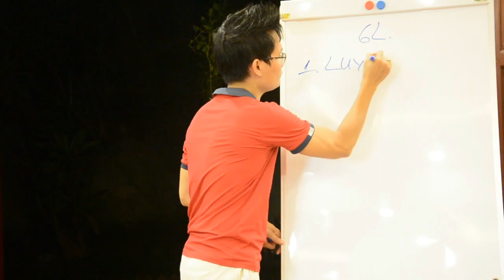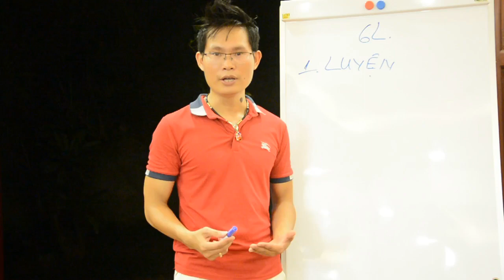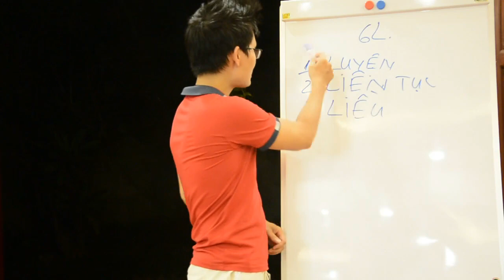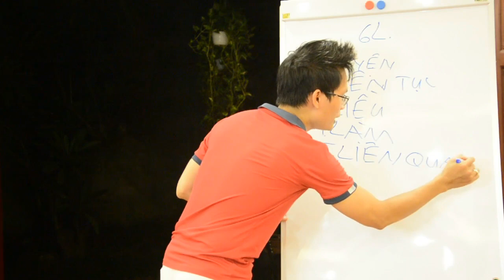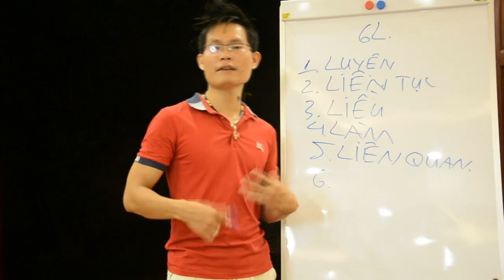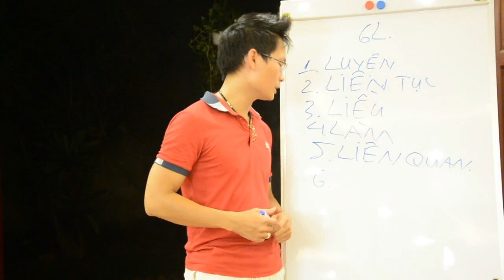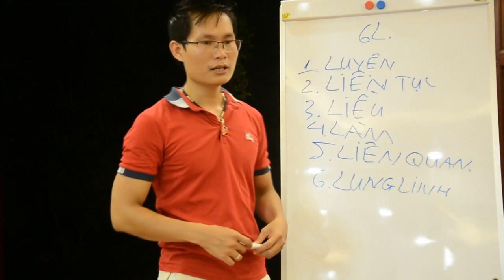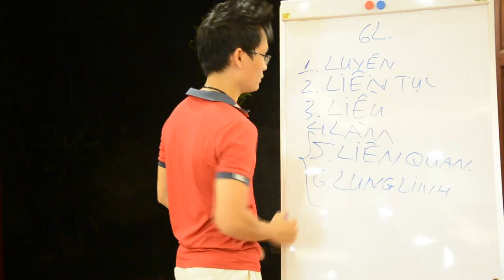Chuyên gia đào tạo Yoga chia sẻ 6 bước giúp bạn trở thành HLV YOGA CHUYÊN NGHIỆP | Đặng Kim Ba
Chuyên gia đào tạo Yoga chia sẻ 6 bước giúp bạn trở thành Huấn luyện viên Yoga chuyên nghiệp

Trong những năm gần đây nhu cầu về tập luyện nâng cao sức khỏe ngày càng nhiều kéo theo số lượng các trung tâm đào tạo huấn luyện viên cũng tăng theo. Yoga cũng là một trong những bộ môn được rất nhiều lựa chọn tập luyện, hàng năm có tới hàng ngàn huấn luyện viên Yoga tốt nghiệp. Tuy nhiên, không phải giáo viên, huấn luyện viên Yoga nào cũng thành công trên con đường Yoga.

Trong chia sẻ đây, Đặng Kim Ba sẽ chia sẻ tới các bạn những bí quyết, những lời khuyên chân thành mong rằng sẽ giúp các bạn huấn luyện viên Yoga rút ngắn con đường của mình và đạt được nhiều thành tựu trong công việc Yoga, để giúp cộng đồng ngày càng mạnh khỏe hơn, hạnh phúc hơn.

► Khoá học chuyên sâu về Giải Phẫu Yoga cho huấn luyện viên
► Khoá học Đào Tạo Huấn Luyện Viên Yoga cùng Đặng Kim Ba